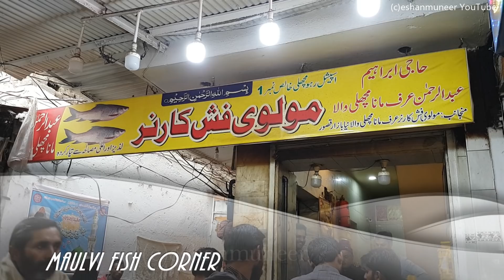Maulvi Fish Corner | Kasuri Machli Fry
Deep in the androon bazar of Kasur is this tiny corner shop which sell fry rohu (carp) fish. Be prepaired for long queues.
Taste is good but there is a better option in Kasur. I'll be posting that video soon.

Price: Rs. 1000/kg.

Camera Credit: Omer Usman.